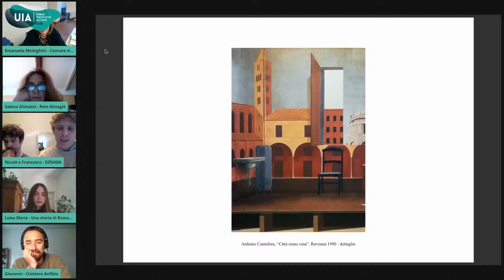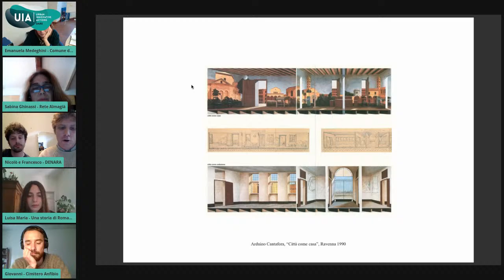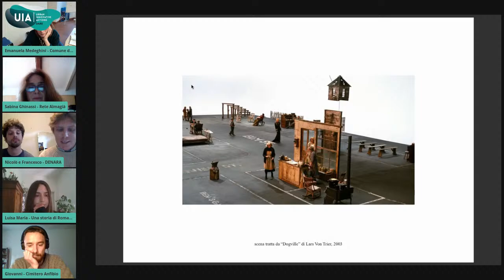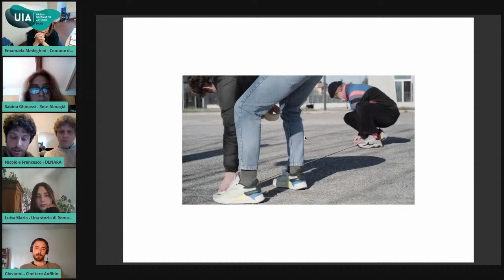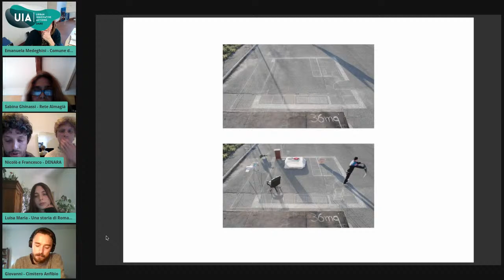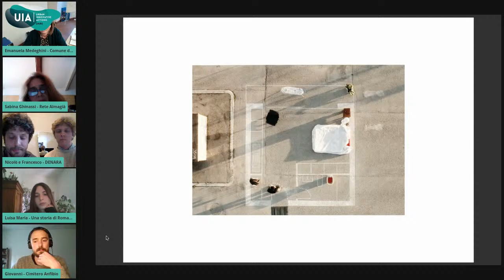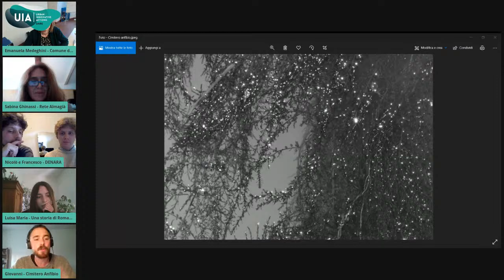Place Making: Almagià Creative Hub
A cura di Rete Almagià e E-Production,
in collaborazione con il progetto “Sinergie – Virgilio e Dante 4.0. Nuove storie, antichi maestri”

Conosciamo insieme le idee innovative di under35, selezionate per trasformare l’Almagià in un Creative Hub: avranno a che fare con la rigenerazione della Darsena? Sospettiamo di sì.

Ci conducono Sabina Ghinassi ed Edoardo Raffellini, insieme alle ragazze e ai ragazzi selezionati.